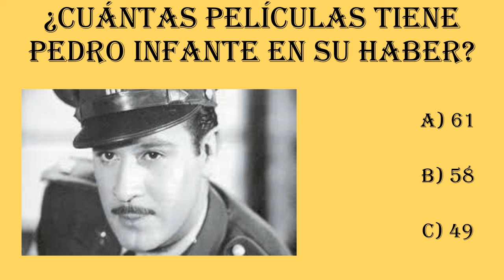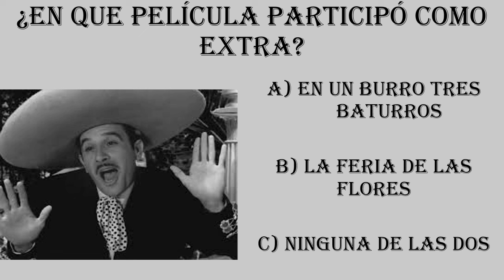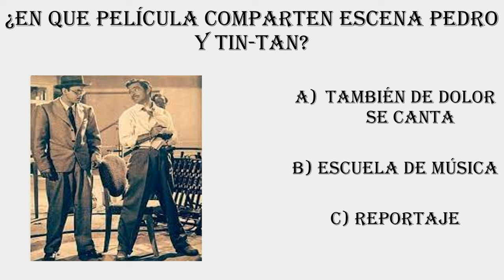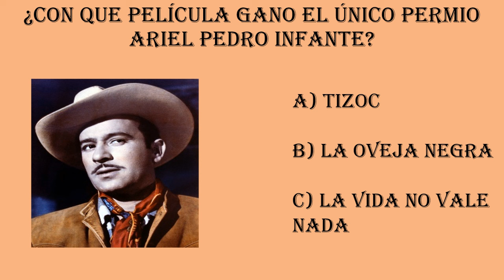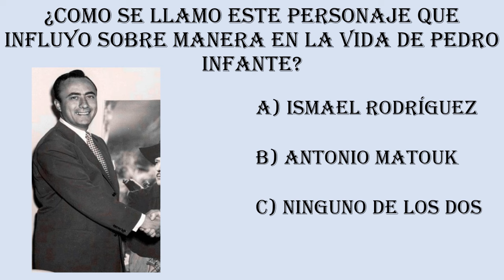Fue acusado de haber asesinado a mas de 10 soldados